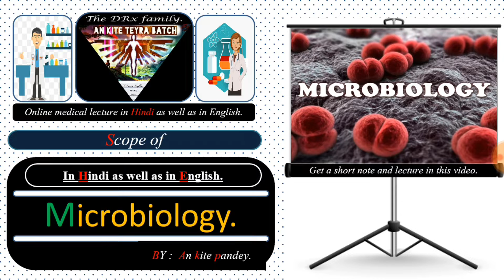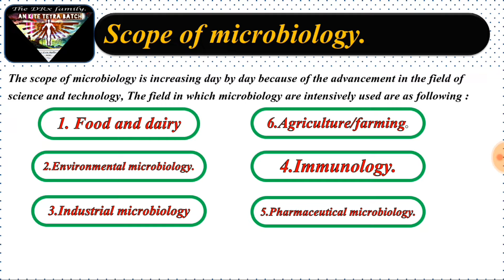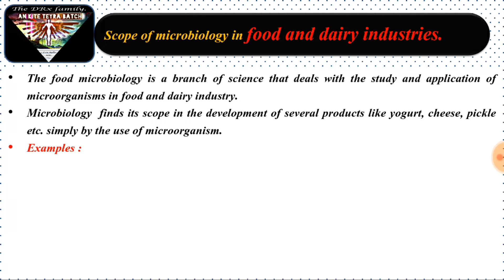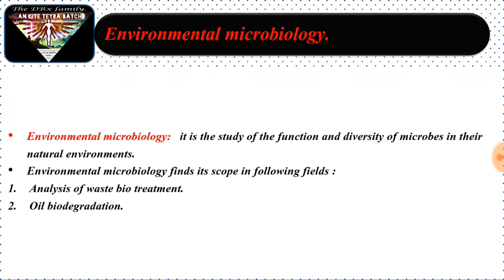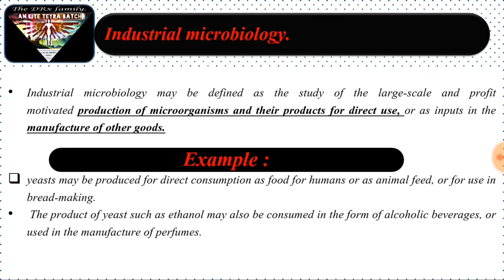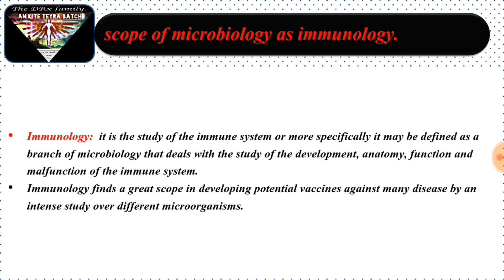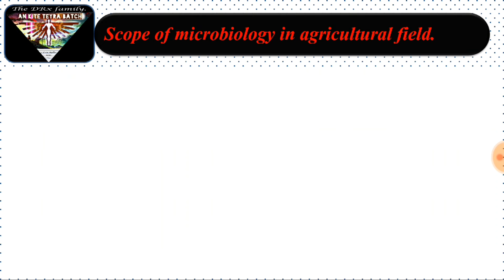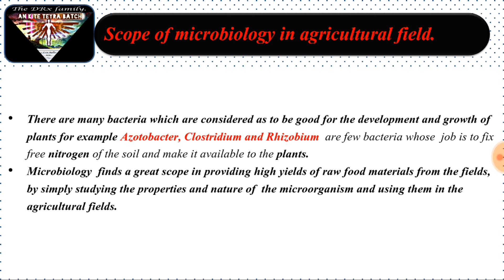Scope of Microbiology in hindi || Microbiology lecture in hindi.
HELLO THERE EVERYONE THIS VIDEO IS THE 2ND PART OF INTRODUCTION TO MICROBIOLOGY, IN THIS VIDEO YOU KNOW THE SCOPE OF MICROBIOLOGY, SO GO THROUGH AND GRAB FOLLOWING KNOWLEDGES :

1.Scope of microbiology in food and dairy industries.
The food microbiology is a branch of science that deals with the study and application of  microorganisms in food and dairy industry.
Microbiology  finds its scope in the development of several products like yogurt, cheese, pickle etc. simply by the use of microorganism.

2.Environmental microbiology.
Environmental microbiology:   it is the study of the function and diversity of microbes in their natural environments.
Environmental microbiology finds its scope in following fields :
Analysis of waste bio treatment.
Oil biodegradation.

3.Industrial microbiology.
Industrial microbiology may be defined as the study of the large-scale and profit motivated production of microorganisms and their products for direct use, or as inputs in the manufacture of other goods.

yeasts may be produced for direct consumption as food for humans or as animal feed, or for use in bread-making.
 The product of yeast such as ethanol may also be consumed in the form of alcoholic beverages, or used in the manufacture of perfumes.

4.scope of microbiology as immunology.
Immunology:  it is the study of the immune system or more specifically it may be defined as a branch of microbiology that deals with the study of the development, anatomy, function and malfunction of the immune system.
Immunology finds a great scope in developing potential vaccines against many disease by an intense study over different microorganisms.

5.Pharmaceutical microbiology.
Pharmaceutical microbiology:  It is the study of microorganisms that are related to the production of antibiotics, enzymes, vitamins , vaccines, and other pharmaceutical products and that cause pharmaceutical contamination and spoil.
The pharmaceutical microbiology finds  a scope in the production of antibiotics as well as preventing the sterile and non sterile product from microbial contamination.

6.Scope of microbiology in agricultural field.
There are many bacteria which are considered as to be good for the development and growth of plants for example Azotobacter, Clostridium and Rhizobium  are few bacteria whose  job is to fix free nitrogen of the soil and make it available to the plants.
Microbiology  finds a great scope in providing high yields of raw food materials from the fields, by simply studying the properties and nature of  the microorganism and using them in the agricultural fields.

SO KINDLY SUBSCRIBE THE CHANNEL AND DON'T FORGET TO CLICK THE BELL ICON  IN ORDER TO GET MORE AND MORE VIDEOS OF YOU SYLLABUS AND HELP YOUR FRIEND THE SHARING THE VIDEOS WITH THEM, INFORM YOUR JUNIORS ABOUT THE CHANNEL.